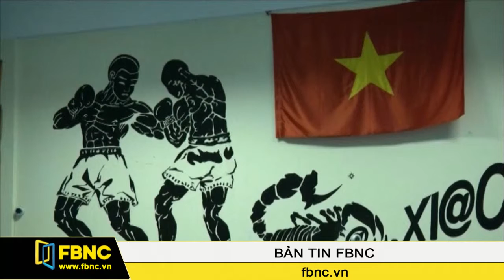FBNC - 06/06/2016: Bản Tin FBNC (Phần 4)